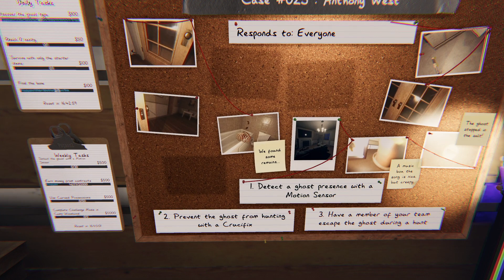Mike and I make some discoveries and contemplations in Phasmaphobia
I've actually quite been surprised by this game's depth, it's neat.